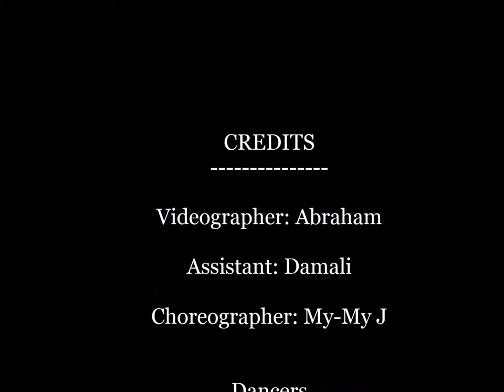Adorati Dolls | Grip Me by Aidonia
Choreography: MyMy J
Dancers: Mo Alexandria, Kobi Ayanna, MyMy J